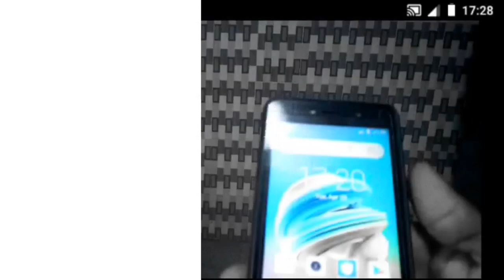How to screenshot images on techno F1 mobile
I'm not sure that everyone knows this
Taking a screenshot somehow look complicated on some devices..
So in this video I am going to show you how screenshot on techno F1 mobile..